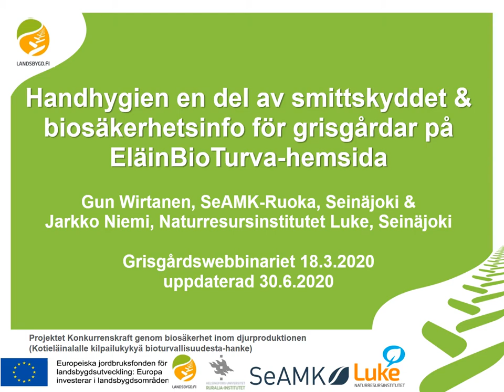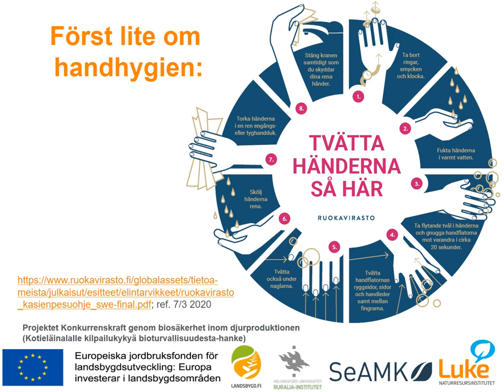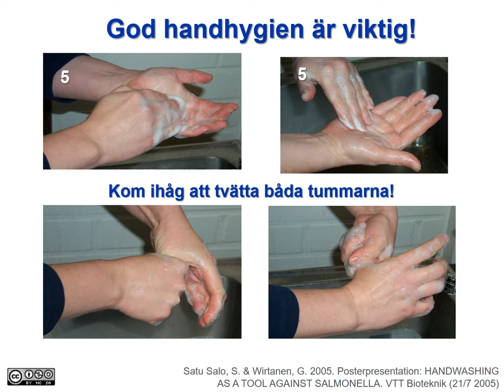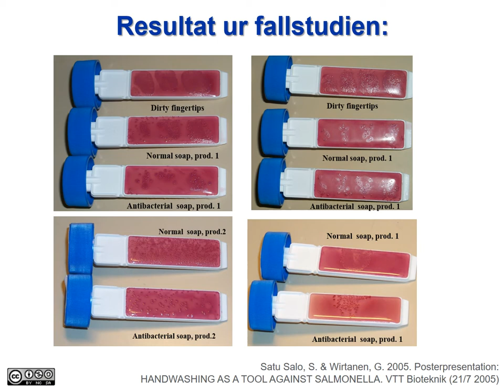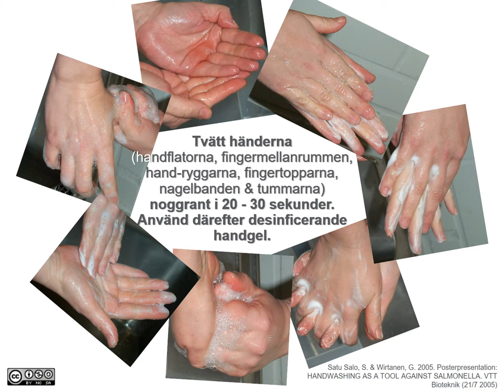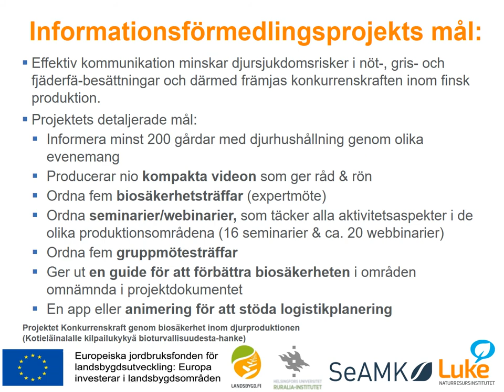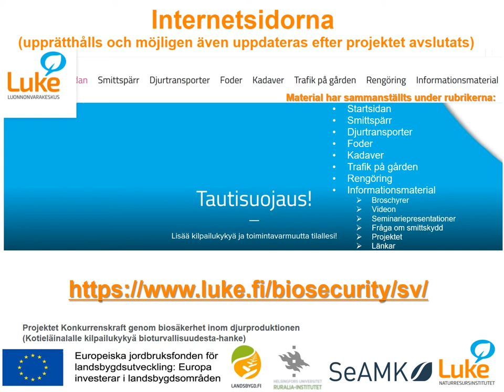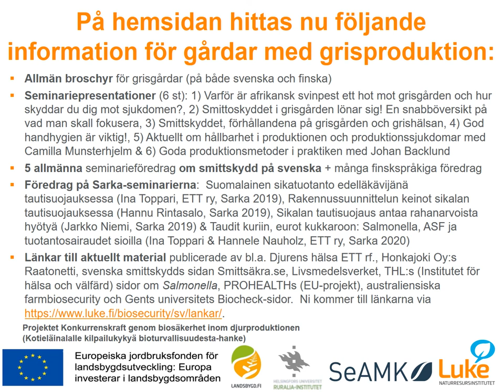Handhygien en del av smittskyddet & biosäkerhetsinfo för grisgårdar